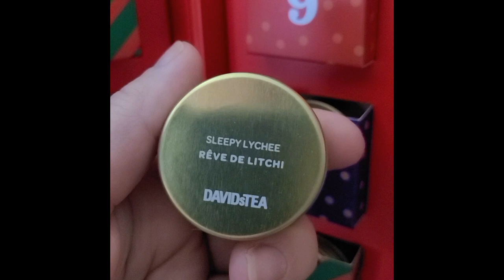Vlogmas, Day 15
Welcome to day 15 of Vlogmas! Added a mystery square to my blanket, and today's tea was David's Tea Sleepy Lychee

I'm currently knitting on Papillon by MarinJaKnits out of Fiber Stash Dyeworks Twinkle Toes in Temple of Sap and Grayt Scott as a booth sample for Kristie.

The Baby Elephant pattern I picked up from Claire Fairall Designs can be found

Kate at @HawthornCottageCraft blew my mind a little bit today, go check her out :)

I'll have a new podcast to mention during tomorrow's episode (I meant to mention it today, but I hadn't finished the inaugural episode yet, so I wanted to wait). Have a great night!